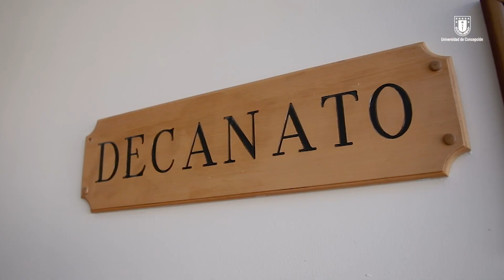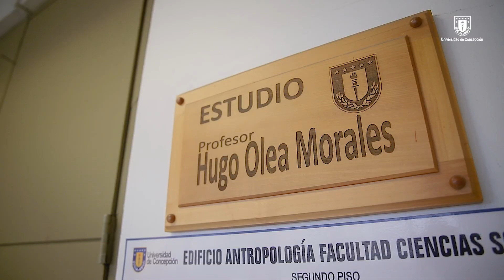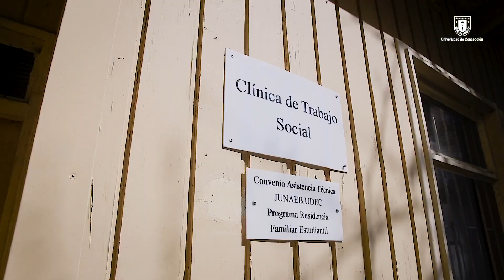¡Conozca nuestros espacios en la Facultad de Ciencias Sociales UdeC!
En este vídeo se muestran los distintos espacios dentro de la Facultad de Ciencias Sociales de la Universidad de Concepción, tanto en su edificio principal como en estructuras anexas.
Director y editor de vídeo: Ignacio Jofré Oliden

Capítulos:
0:00 Inicio
0:15 Memorial
0:25 Central de Apuntes
0:32 Decanato
0:47 Salas de clases
0:57 Departamento de Antropología
1:08 Laboratorios de Antropología
1:15 Departamento de Comunicación Social
1:20 Estudio de Televisión
1:32 Departamento de Psicología
1:40 CAPSI
1:50 Sala Espejo
1:55 Departamento de Trabajo Social
2:03 Clínica de Trabajo Social
2:14 Departamento de Sociología
2:21 Laboratorios de Computación
2:32 Auditorio de la Facultad de Ciencias Sociales
2:50 Cierre